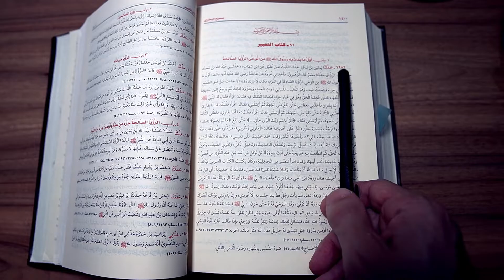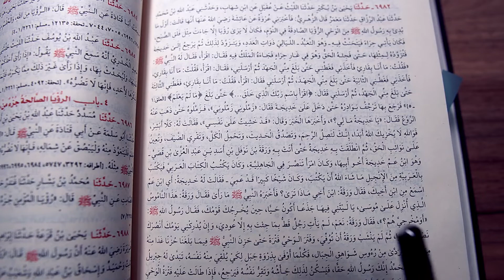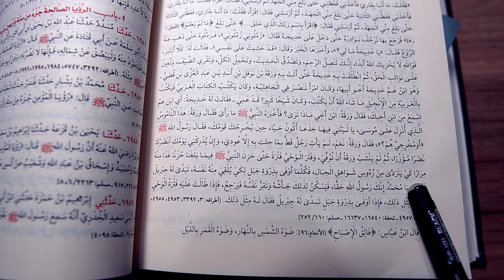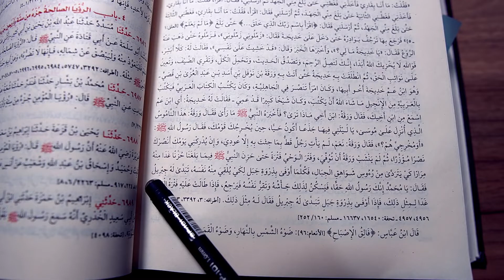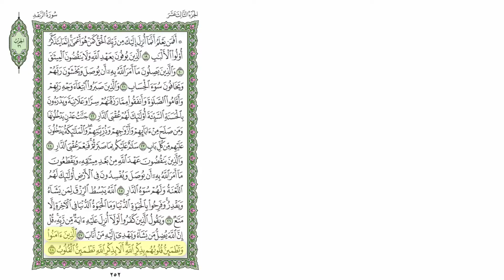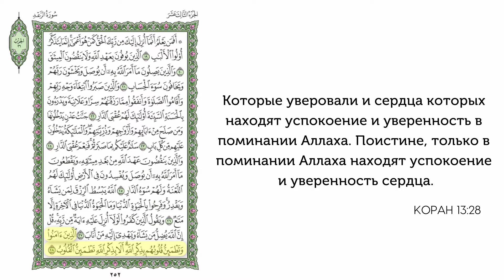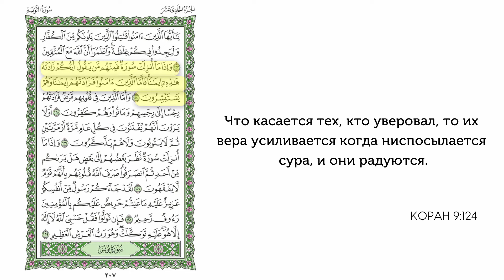📌Клевета на Пророка (с) из Сахих Бухари